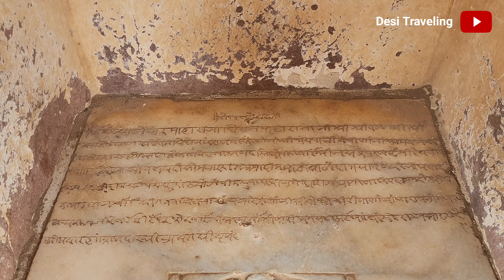जोधपुर में रानी महारानियों की छतरिया और उनकी अद्भुत जानकारी 😮🇮🇳